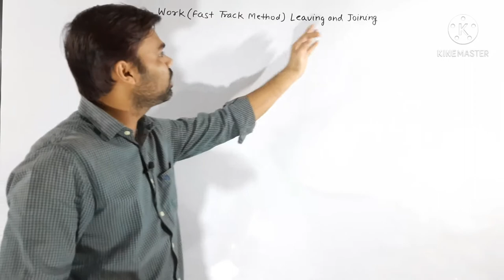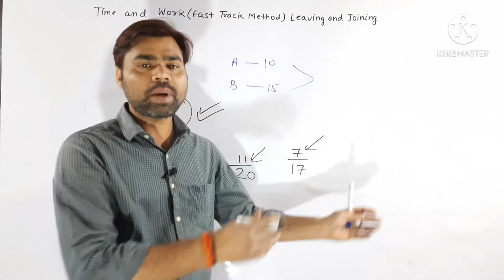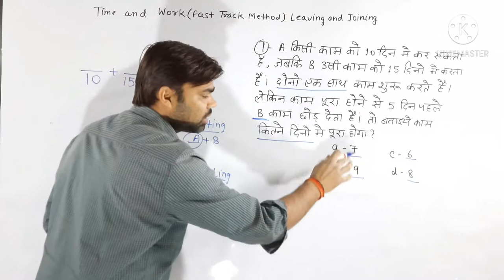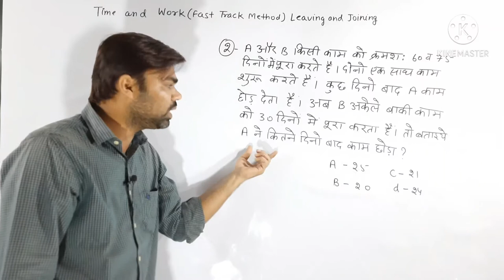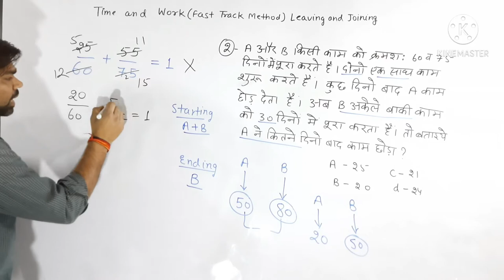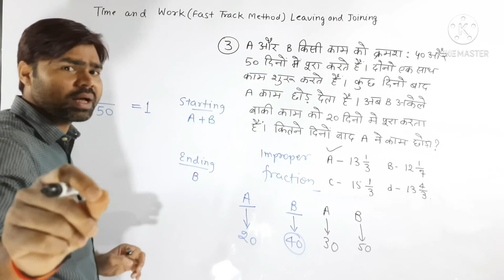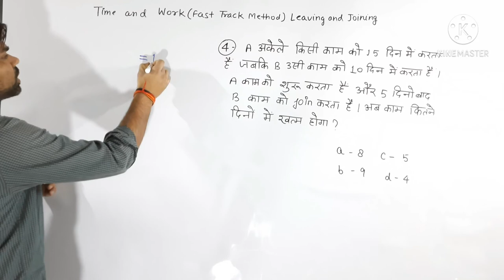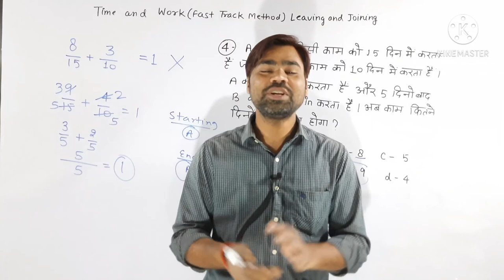TIME AND WORK LEAVING & JOINING TYPE QUESTION | FAST TRACK METHOD | RRB NTPC GROUP-D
इस विडियो आप कार्य और समय के अन्तर्गत आने वाले महत्वपूर्ण प्रश्न जैसे कोई आदमी काम को 5 बाद छोड देता है या कोई आदमी काम को 10 दिनो बाद ज्वाइन करता है तो कार्य कितने दिनो मे पूरा हो जायेगा, इस टाइप के प्रश्न को हल का जबरदस्त तरीका सीखाया गया है आप सभी से अनुरोध है कि विडियो जरूर देखे और कमेंट बाक्स में जरूर बताये कि आपको विडियो कैसा लगा ?।  बच्चों कृपया एक बार विडियों को पूरा देखे जिससे आपका बेसिक तैयार हो जाये । रेलवे ग्रुप डी का कम्पलीट सेलेक्शन चला रहा हूं गणित में पास कराने की गांरटी । जिस भी बच्चे को सीखने में कोई दिक्कत हो या पेपर से सम्बन्धित कोई जानकारी चाहिये हो वो मुझे सीधे मेरे वाटसऐप पर सम्पर्क कर सकता हैं। वाटसऐप न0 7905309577

ABC classes by Rajan verma completely dedicated to education. All students can learn maths from the basics level to high level for all competitive exam .
Thank you so much for visiting on my channel.
                      Welcome again

QUERIES RELATED:
how to solve time and work questions
time and work best short trick
time and work rs agarwal
time and work leaving and joining